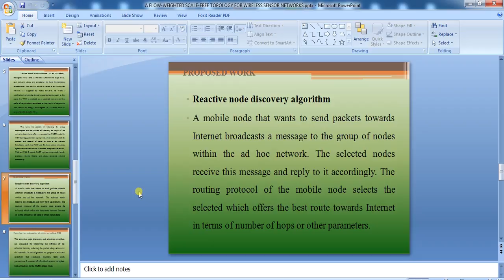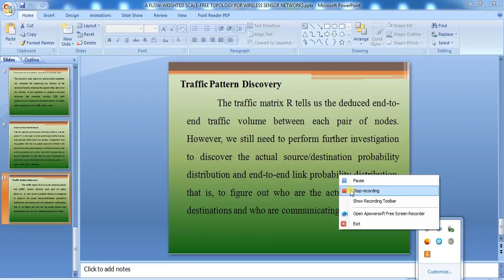IEEE 2015 NS2 A FLOW WEIGHTED SCALE FREE TOPOLOGY FOR WIRELESS SENSOR NETWORKS